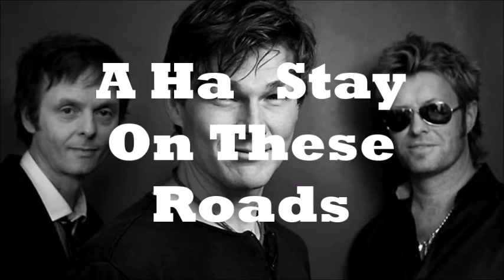A Ha Stay On These Roads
A Ha   Stay On These Roads  the use of your music in this or any of my videos, please let me know and I will remove the video This track and picture used are the property of their respective owners.